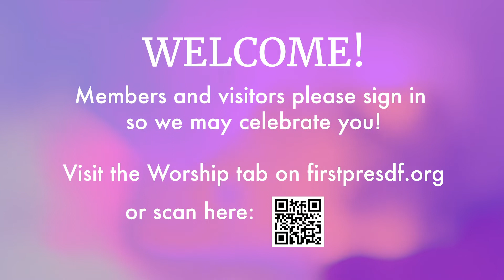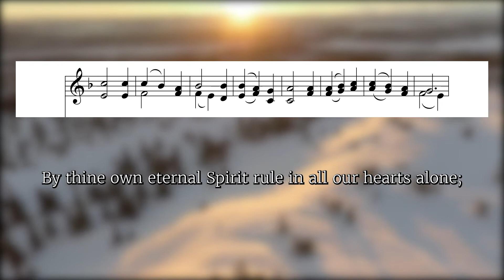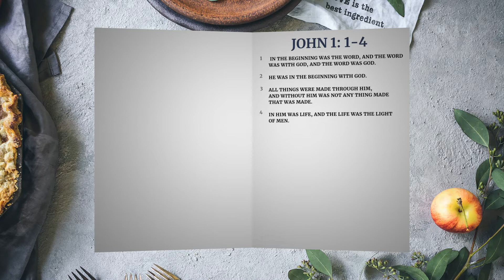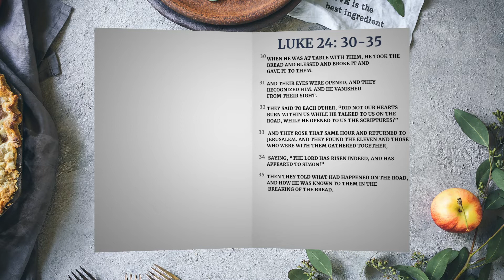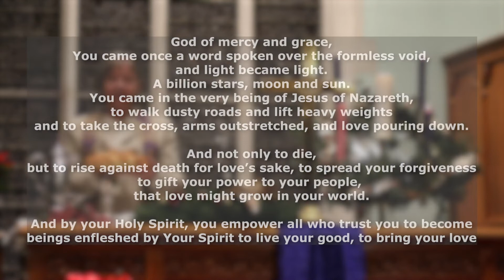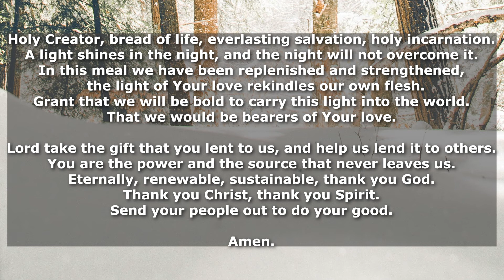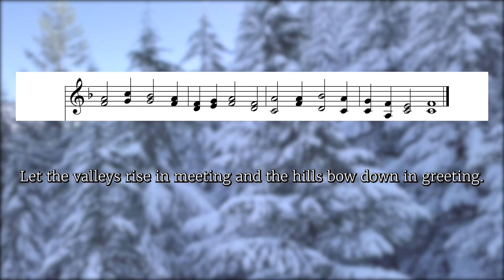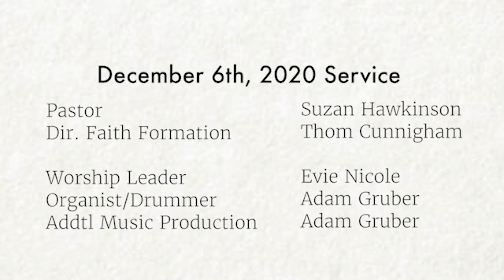FPCD Sunday Service December 6th 2020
Join us for online worship at the First Presbyterian Church of Deerfield, IL!